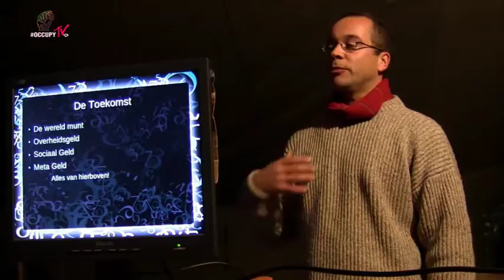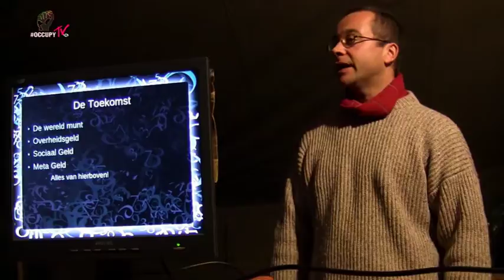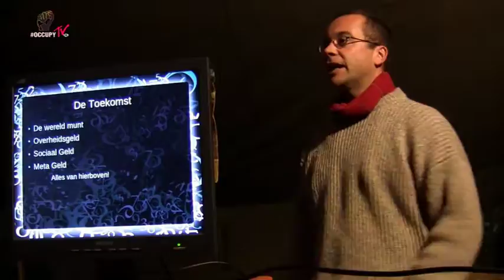occupytvNL - Occupy College Alternatieve Geldsystemen deel 8 - Dennis Mansell